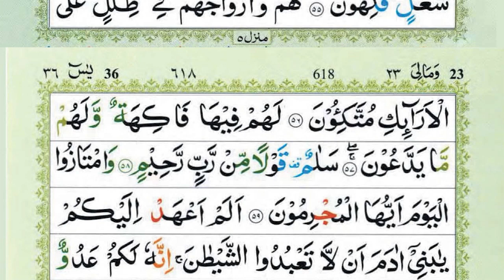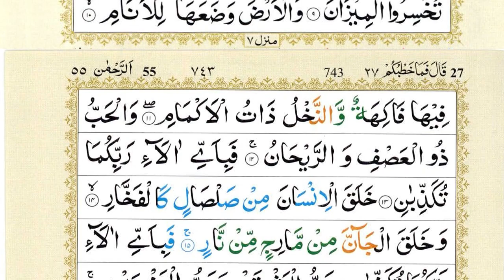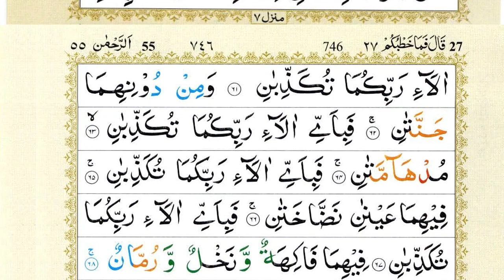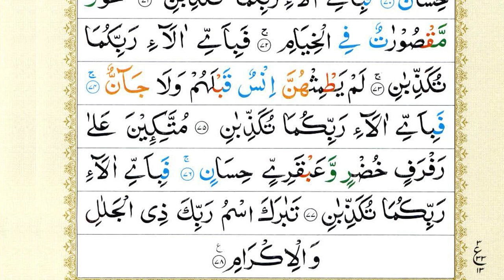Surah Yaseen | Yasin | Ep 186 | Daily Quran Tilawat Surah Yasin Surah Rahman Surah yasin yaseen